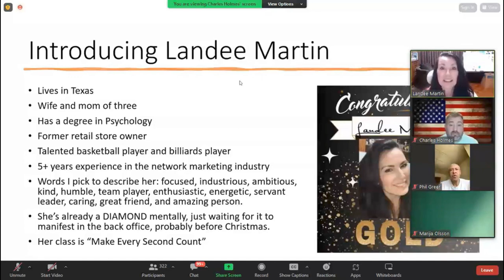LiveGood Training - Landee Martin - Make Every Second Count